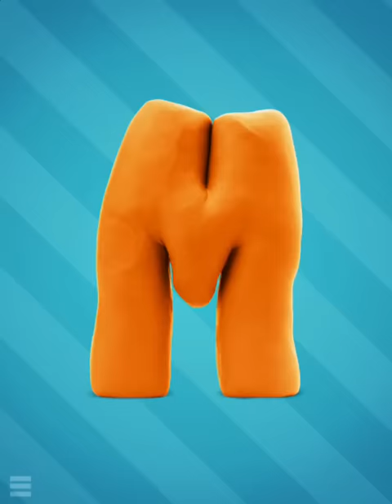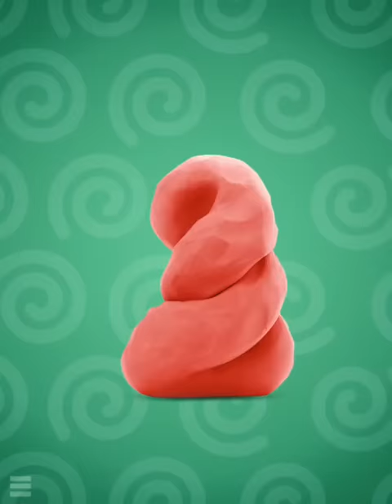ABC - Talking ABC | English by Hey-Clay.com Best Kids iPad app Demo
Best iPad/iPhone apps for Kids from HEY

FEATURES:
— Exciting learning of letters from A to Z
— Unique clay art
— 2 learning modes – letters and sounds
— Funny and catchy alphabet song
— Amazing animals with talking mode
— Kid-friendly interface
— 6 exciting and educational games
— Puzzles with animated animals

Play, Learn, Have Fun with Talking ABC!